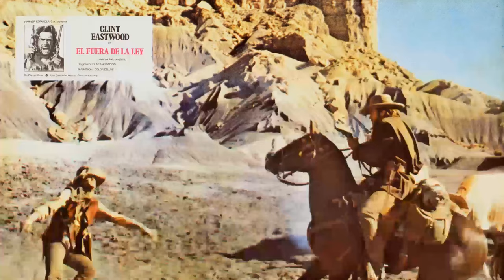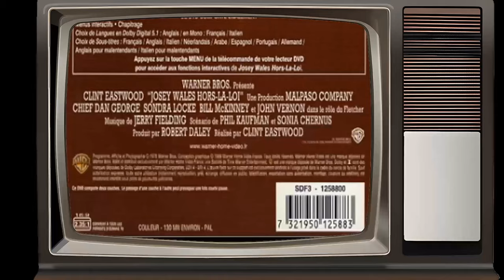Forgotten Classic: The Outlaw Josey Wales Movie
Clint Eastwood as Josey Wales
Chief Dan George as Lone Watie
Sondra Locke as Laura Lee
Bill McKinney as Captain Terrill
John Vernon as Captain Fletcher
Paula Trueman as Grandma Sarah
Sam Bottoms as Jamie
Geraldine Keams as Little Moonlight
Woodrow Parfrey as Carpetbagger
Joyce Jameson as Rose
Sheb Wooley as Travis Cobb
Royal Dano as Ten Spot
Matt Clark as Kelly
John Verros as Chato
Will Sampson as Ten Bears
William O'Connell as Sim Carstairs
John Quade as Comanchero Leader
Frank Schofield as Senator Lane
Buck Kartalian as Shopkeeper
Len Lesser as Abe
Doug McGrath as Lige
John Russell as Bloody Bill Anderson
Charles Tyner as Zukie Limmer
Bruce M. Fischer as Yoke
John Mitchum as Al
John Davis Chandler as First Bounty Hunter
Tom Roy Lowe as Second Bounty Hunter
Clay Tanner as First Texas Ranger
Bob Hoy as Second Texas Ranger
Madeleine Taylor Holmes as Grannie Hawkins
Erik Holland as Union Army Sergeant
Cissy Wellman as Josey's Wife
Faye Hamblin as Grandpa
Danny Green as Lemuel
Donny Brown as Banjo Player
Stephen Douglas Butler as Confederate Soldier
Frank Cockrell as Confederate Soldier
Kyle Eastwood as Josey's Son
Richard Farnsworth as Comanchero
Joseph Hernandez as Comanchero
John Hudkins as Comanchero
Ron Manning as Comanchero
Walter Scott as Drunken Galloper in Town